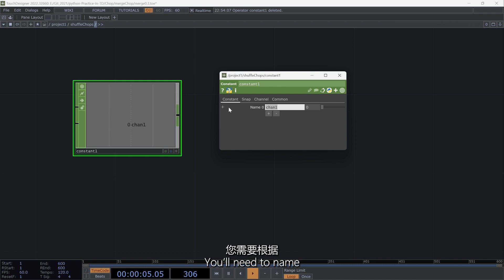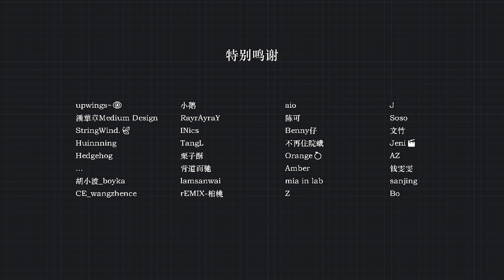TouchShortLearn05 - How to convert sequence data by customizing channel data and visualize it.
{TouchShortLearn -How to convert sequence data by customizing channel data and visualize it. }

Design, Program, Edit - Wingto

Cover made with DALL-E: {
all of green data , art by Rinko kawauchi, in the style of naturalistic poses, aggresive eyes, soft light, clear water, photography, analog film, super detail, dreamy lofi photography, colorful, volumeteric lighting, shot on fujifilm XT4 8k}